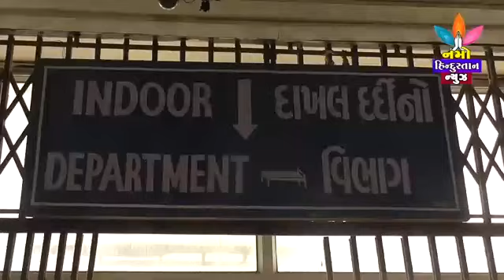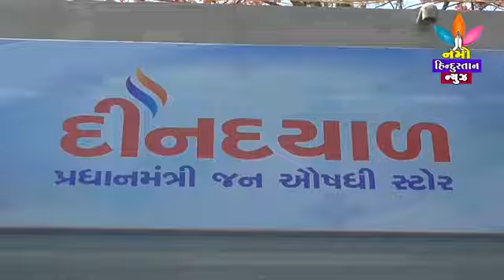NAMO HINDUSTAN NEWS 6=5=2017